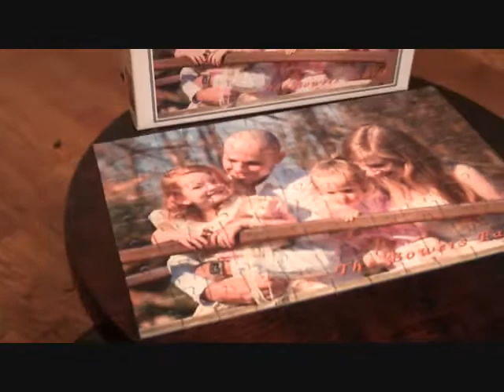Piczzle Photo Puzzles - product review